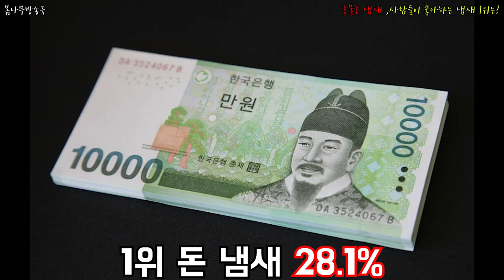호불호 냄새 ,사람들이 좋아하는 냄새 1위는? 호불호,호불호 갈리는,호불호 안갈리는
사람들은 어떤 냄새를 선호하고 좋아할까?!